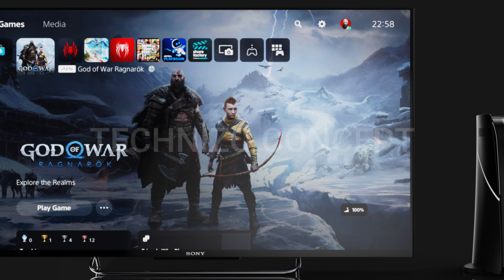SONY PS5 PRO | PlayStation 5 Pro Trailer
SONY PS5 PRO   PlayStation 5 Pro 6 Trailer Concept:

- CPU: 8 ZEN 4 / 3.6GHz
- GPU: RDNA 3 / 3.5
- Chip: TSMC 5nm or 4nm
- 16GB GDDR6 Unified
- Storage: 1.65TB
- PCIE Gen 4
- 4K  60 FPS
- Improved SSD Speed 5.5GB/s
- Improved Design
- Accelerator: Custom AI
- Release date: Mid 2024
- Price: 499USD - 600USD

sony playstation 5 pro trailer
sony playstation 6 trailer
sony playstation 6 concept
sony playstation 5 pro
sony playstation 5 pro GTA 6
sony ps5 pro concept
sony ps5 pro trailer
sony ps5 pro
sony ps6 concept
sony ps5 pro first look
GTA 6
GTA 6 playstation
playstation